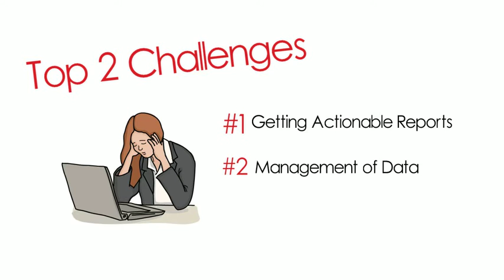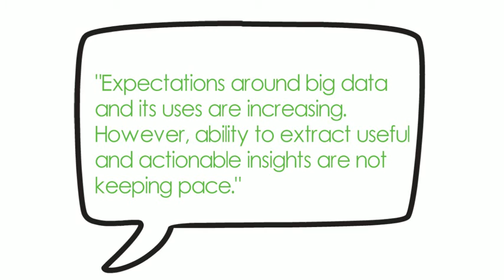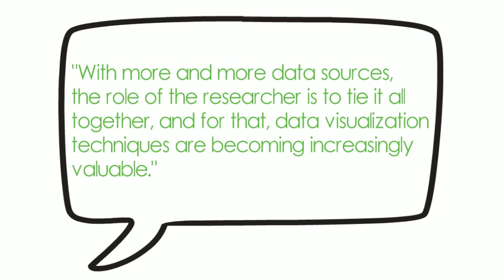What Are Researchers Top Challenges?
More than three in four client-side researchers are being asked to incorporate non-MR data into their projects, yet only 32% of research suppliers are using big data in any way to shape their insights.  In fact, despite the need and all the hype, the use of big data has remained flat since 2013.

Further, 94% of all researchers still provide insights in the form of written reports, while 59% of senior executives prefer video.  Increased demand for videos isn’t surprising since visuals are processed 60,000 times faster than text.

How will your organization face these challenges?